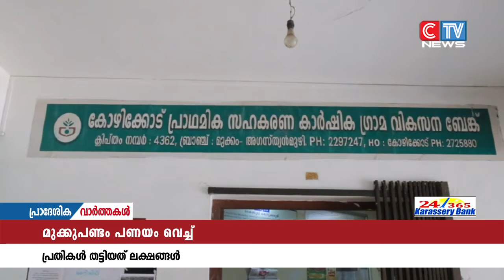മുക്കുപണ്ടം പണയം വെച്ച് വിവിധ ബാങ്കുകളിൽ നിന്നായി പ്രതികൾ തട്ടിയത് ലക്ഷങ്ങൾ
മുക്കുപണ്ടം പണയം വെച്ച് വിവിധ ബാങ്കുകളിൽ നിന്നായി പ്രതികൾ തട്ടിയത് ലക്ഷങ്ങൾ. കൊടിയത്തൂർ ഗ്രാമീൺ ബാങ്കിൽ നിന്നും അഗസത്യൻ മുഴിയിലെ ഗ്രാമവികസന ബാങ്കിൽ നിന്നും മാത്രമായി 30 ലക്ഷത്തിലധികം രൂപ തട്ടിയെടുത്തിട്ടുണ്ട്.